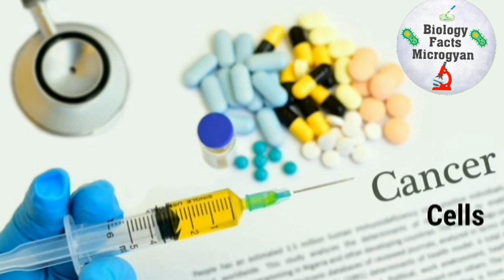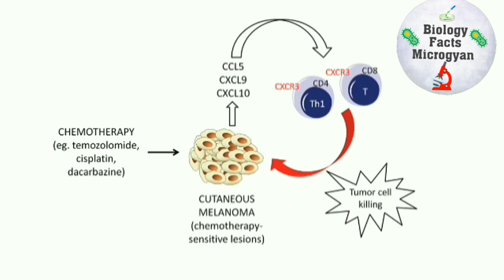Why hair loss during cancer treatment,🤔why does chemotherapy cause hair loss#microbiology#cancer 👍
Chemotherapy treatment me cancer ke patient ke Hair Loss kyo ho jate hai
chemotherapy drugs kise kahte hai
Chemotherapy treatment kyo healthy growth cells ko harmful kyo karti hai